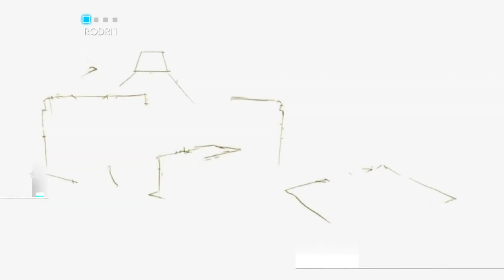Just Dance 2014 - Blame It On The Boogie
DIRECTOS: TODOS LOS SÁBADOS. HORARIOS ALEATORIOS

si quieren temas que baile , no olvides de ponerlo en los comentarios y lo tratare de hacer.